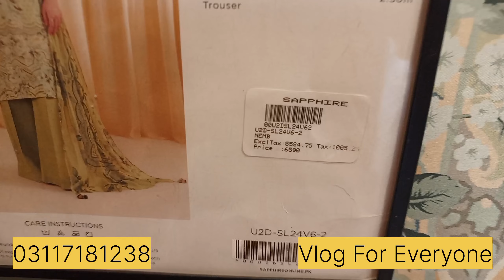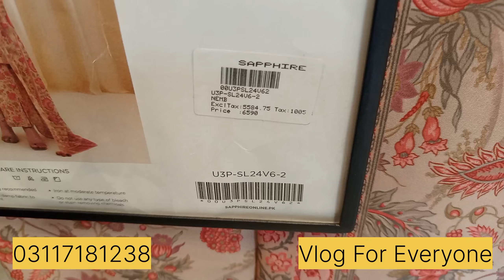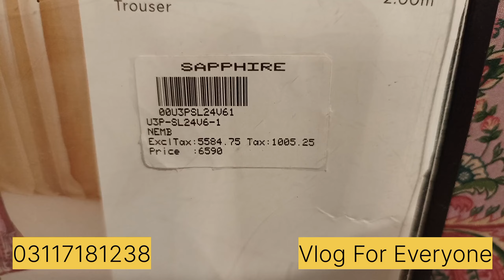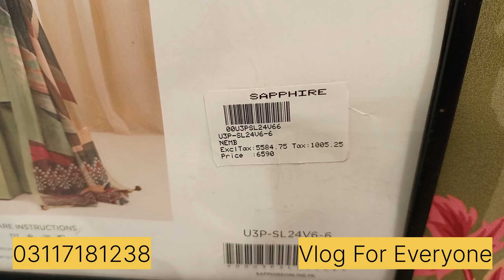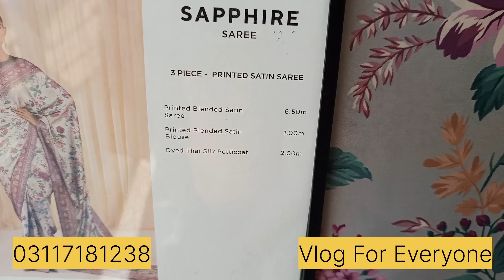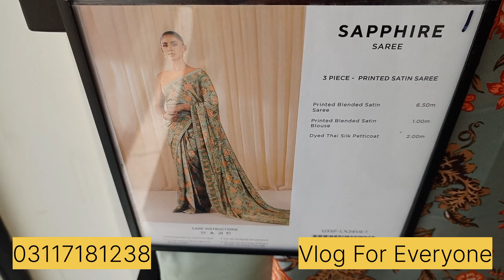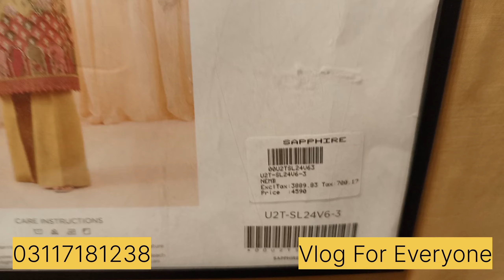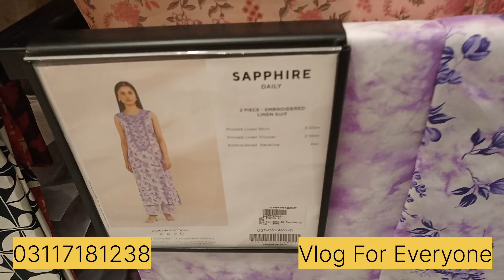Sapphire New Unstitched | silk | Satin | Suit |Net |Saree collection 2024...